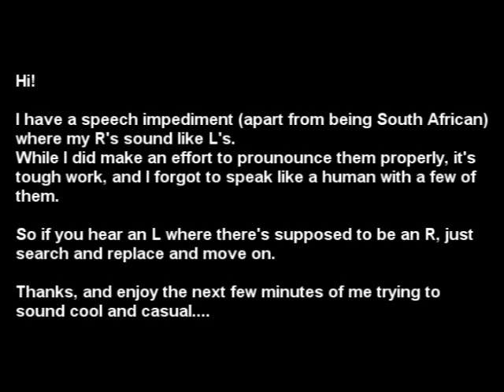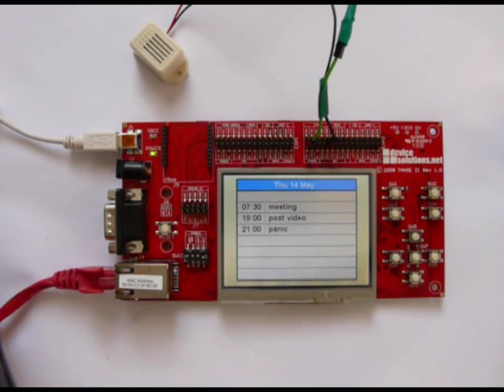Dare to Dream Different Contest - AlarmCore Clock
The world s most awesome alarm clock. All ideas would be user configurable, and are  only go off on weekdays, use speech synthesis to read out calendar events after alarm cancellation, display/read news feeds, not go off when calendar dictates a holiday, wake up when an event is earlier than normal wake up time, voice recognition if possible for setting date/time/alarm.    I m unsure what I could get working, but speech synthesis and recognition would be a main goal, with a display of some sorts essential regardless... perhaps use it to show weather reports, daily video clips etc.    Perhaps some kind of face recognition, or movement recognition of some kind to illuminate the screen only when stared at, using a light sensor to determine brightness.